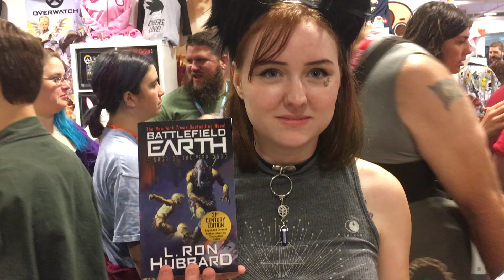Galaxy Press and Books-A-Million team up at Dragon Con